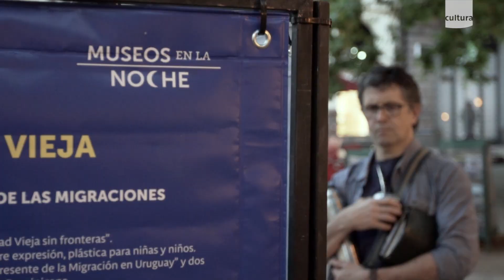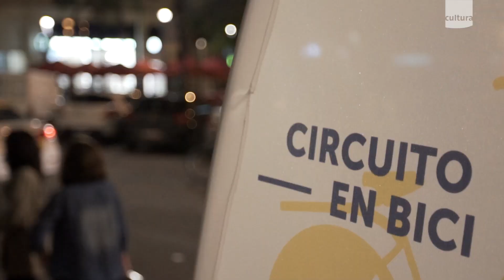Museos Noche 2018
Un resumen de lo sucedido en Museos en la Noche 2018. En esta edición celebramos los 180 años de los museos de nuestro país.